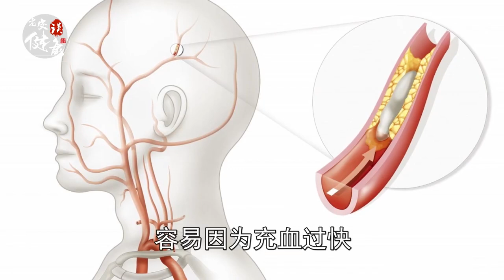起床准备｜醒来别立即下床，先做这些事比较科学，不伤身。床上静坐5分钟→伸伸懒腰→扭扭脖子→下床穿衣服。完成以上步骤，喝杯温开水→上厕所排便→洗漱→晨练→吃早餐【老安谈健康】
早上醒来不要立即下床，先完成3件事，这样比较科学，不伤害身体：

首先床上静坐5分钟
早上醒来大脑还没有缓过来，所以不要太着急爬起来，应该坐在床上，静坐5分钟，尤其年纪大的人，容易因为充血过快对脑血管造成损害，静坐5分钟可以缓冲脑部血液

其次伸伸懒腰，扭扭脖子
睡了一晚上，身体还处于僵硬状态，舒展身体，让身体重新激活活力。最好用手掌搓一下脸部，促进清醒，还能美容

然后下床穿衣服
如果是老年人，头脑还没有完全清醒的话，不要下床穿衣服，坐在床上穿上衣，慢慢的清醒了，再下床穿裤子

完成了3步骤后，咱们继续
第一步：喝杯温开水
睡觉的时候，身体各方面还是一样在运转，会挥发水分，所以第一件事就是补水，还能清理肠胃，利于排便，要喝温开水，不要喝冷开水，对肠胃不好

第二步：上厕所排便
一整晚的毒素都堆积在肠胃，此时早上是排便最佳的时候，而且早上肠胃也很活跃。上完厕所我们整个人都感觉轻松精神多了

第三步 洗漱
清新口气，消灭牙齿里面的细菌。清洗脸部晚上产生的油腻物质，让皮肤更健康

第四步 晨练
这一步骤是针对喜欢运动的人来的，早上晨练对于活跃我们身体的细胞，快速的融入一整天的生活是很重要的。如果你不喜欢运动，那么就直接进行下面的第五步。

第五步 吃早餐，建议早餐要搭配丰富有营养的食物。
以上就是关于早上起床的科学步骤，你学会了吗？